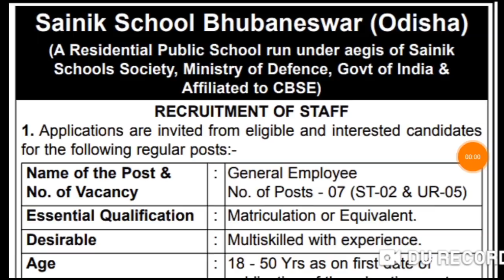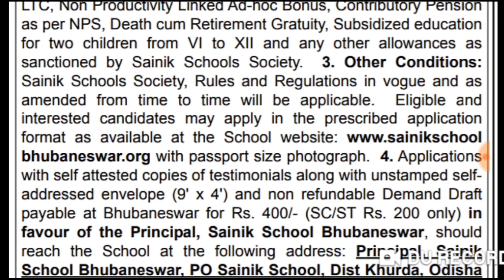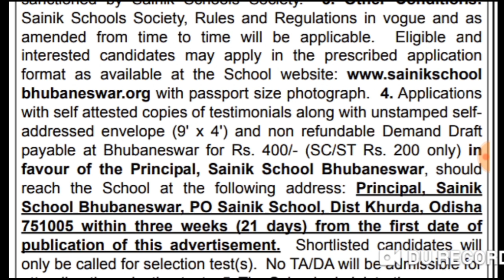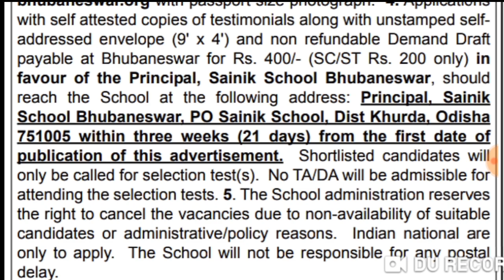Latest jobs information | job updates in Telugu | recruitment 2019 | 10th pass govt jobs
bank recruitment
latest govt jobs 2019
Sarkari naukri
Rojgar samachar

all the best